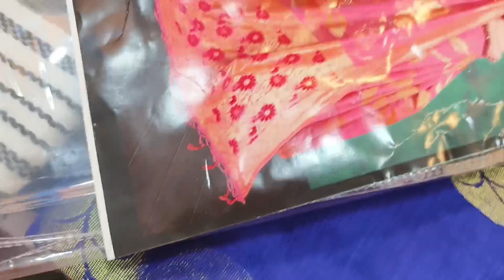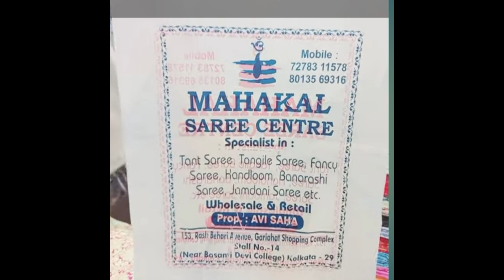Gariahat Market Durgapuja special saree collection 2023/ Kolkata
gariahat market saree collection 2023
saree collection in gariahat Kolkata
গড়িয়াহাট মার্কেট
শাড়ি কালেকশন
দুর্গাপূজা শাড়ি কালেকশন

Shop Name- Mahakal Saree Centre
153, Rashbehari Avenue
Gariahat Shopping Complex
Stall No - 14
Near ( Basantidevi College )
Kolkata - 29